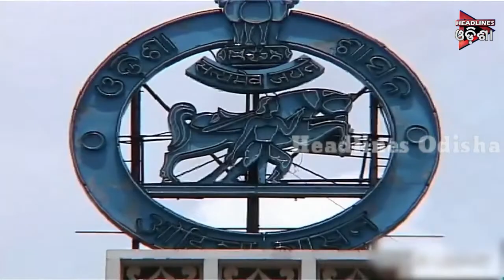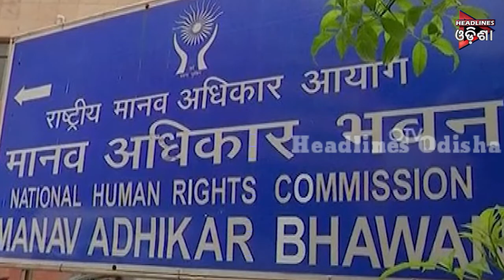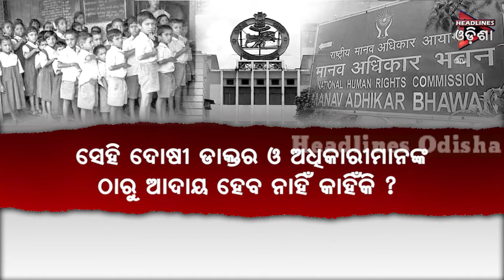କେନ୍ଦ୍ରାପଡାରେ ୩୬ ଶିଶୁଙ୍କୁ ଏକ୍ସପାରୀ ମେଡ଼ିସିନ ଦେବା ଘଟଣା nhrcଙ୍କ ରିପୋର୍ଟ ତଲବ ......